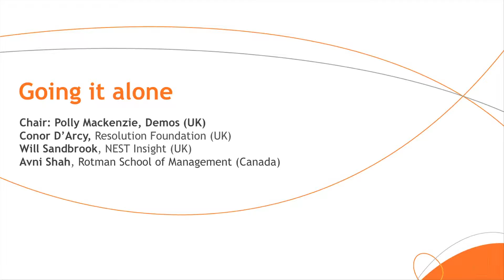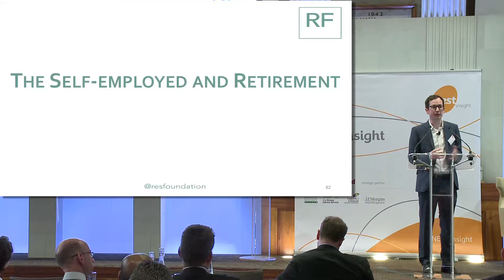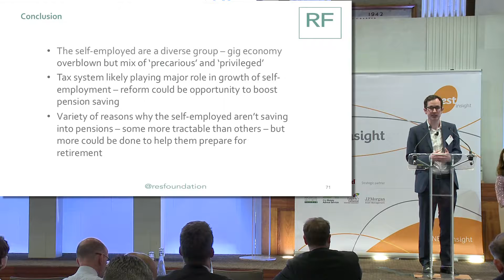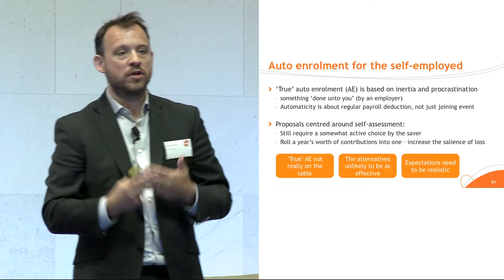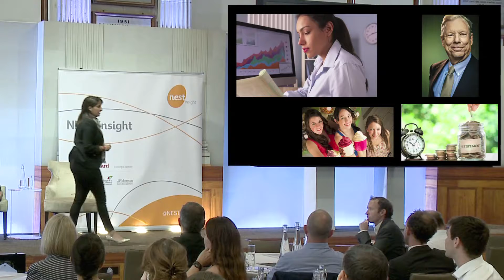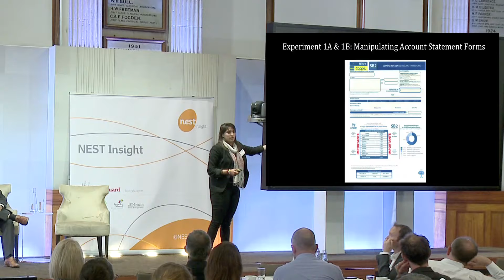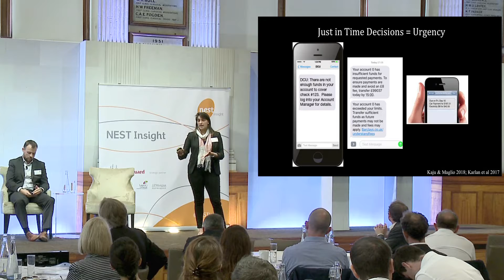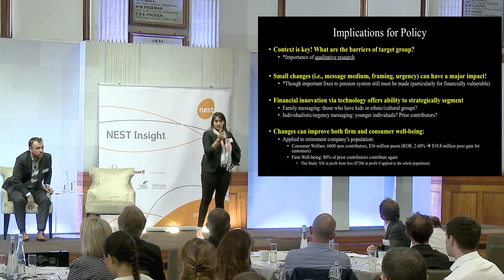NEST Insight 2018: Panel 2 – Going it alone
The second panel discussion, from NEST Insight 2018, picks up on a major theme of recent debates around retirement saving: how to address the systemic low-levels of participation among those without a formal employer to enrol them. This ties in with the broader debate about the future of work, which suggests formal employment may already be, and more so may become in the future, a smaller component of the overall labour market. As such, if anything the challenge presented by lower-levels of participation among this group may only get bigger if not addressed.